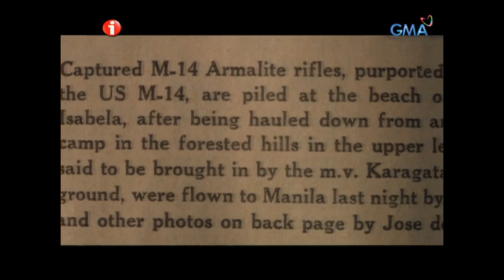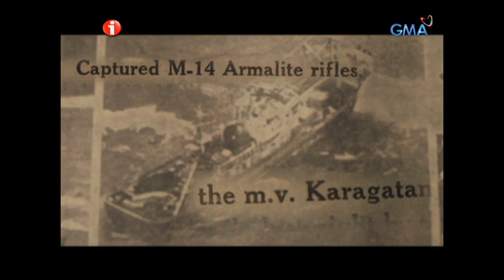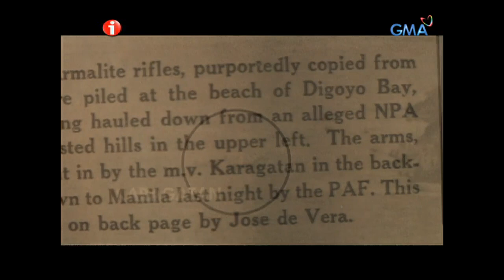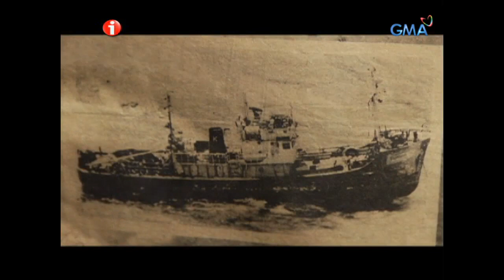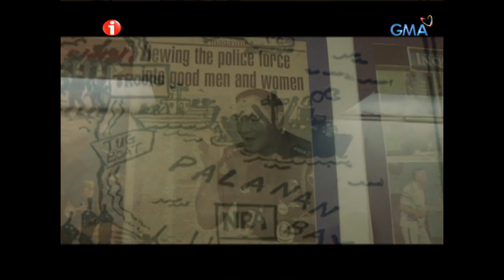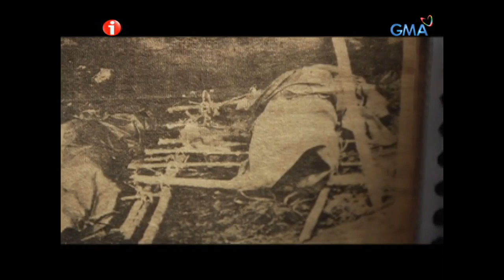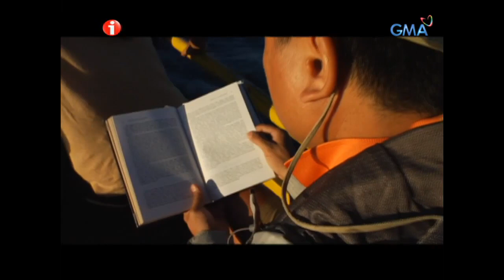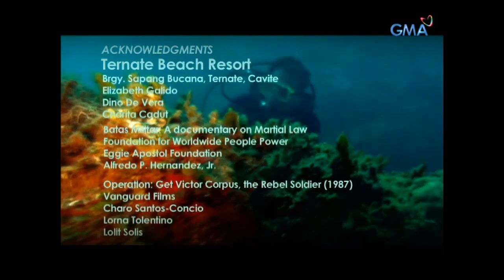I-Witness: ‘Ang Pagbabalik sa Karagatan’ dokumentaryo ni Howie Severino (full episode)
Sa ilalim ng karagatang Pasipiko, matatagpuan ang isang barko na sumimbolo sa naging sagupaan noon ng mga militar at mga rebelde sa pamumuno ni dating President Ferdinand Marcos. Kasama si Howie Severino, ating alamin ang naging kontribusyon ng barkong ito sa kasaysayan ng Pilipinas.

Watch ‘I-Witness,’ every Saturdays on GMA Network. These GMA documentaries are hosted and presented by the most trusted broadcasters in the country like Kara David, Sandra Aguinaldo, Howie Severino, Jiggy Manicad, Chino Gaston, Jay Taruc, Cesar Apolinario, and Howie Severino